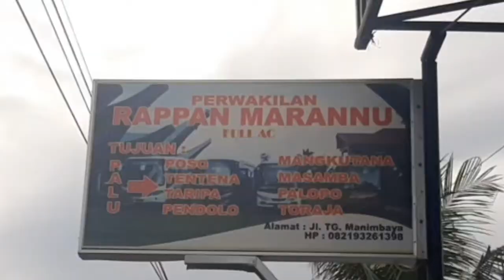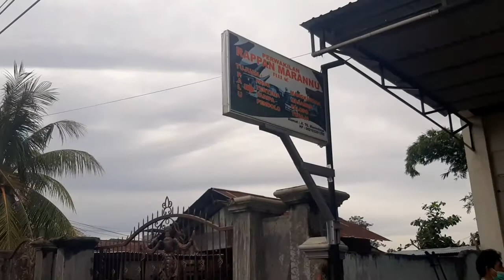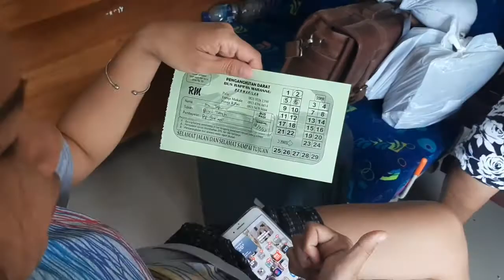PERWAKILAN RAPPAN MARANNU PALU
salah satu perusahaan bus yang melayani penumpang jurusan palu toraja pulang pergi.

perwakilan palu di jalan tanjung manimbaya